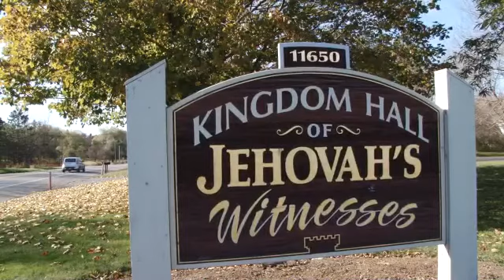Bride in a Barn